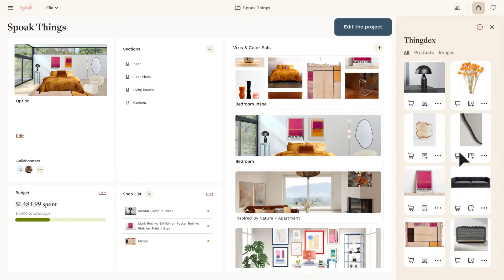Spoak Interior Design Software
Spoak makes interior design easier, faster, and more fun.
We are an online interior design platform for enthusiasts and professionals. Get access to a suite of easy-to-use design and business tools, exclusive brand discounts, and a thriving design-obsessed community. Join the club.